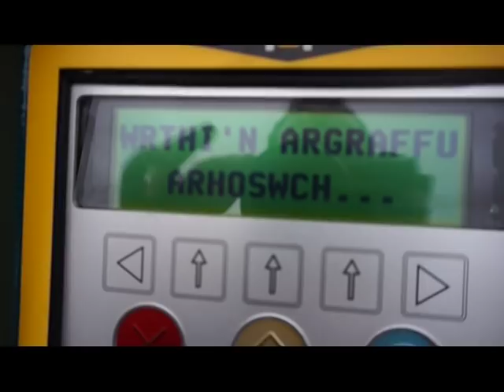PSPO Dog Control Act Cardiff | No More Dogs In Council Parks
Currently in my home city of Cardiff, there is a consultation on the Control of Dogs in Public places. The introduction of a PSPO (Public Space Protection Order) will mean that dogs cannot be walked on marked sports pitches at any time.

You can get more information on the Cardiff City Council